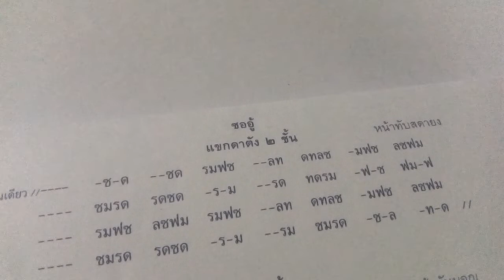ดาตังซออู้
เพลงดาตัง ซออู้  2  รอบ